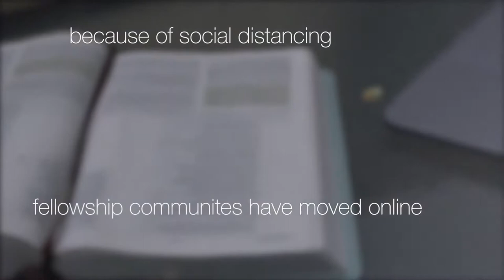Virtual Communities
With social distancing moving the church online, two Sunday communities are making sure they use technology to stay just as connected as before the Coronavirus pandemic.